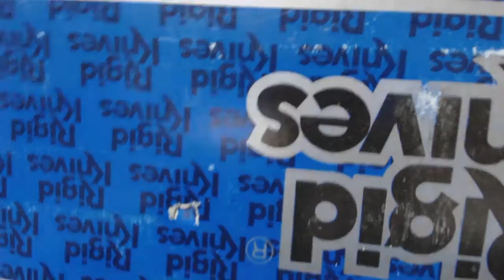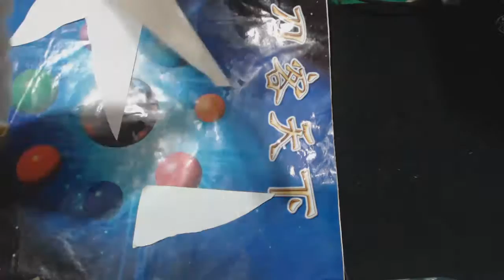Taiwan210608RigidBearBowie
【刀客天下】手工重級獵刀 日本製瑞吉德14吋熊掌重級獵刀 戰鬥刀
品牌：知名美國無限刀具公司瑞吉德刀具（註）。
製造國：日本（關市）。

特點：
1. 罕見半古董刀具，庫存保存完好。
2. 經典波伊刀型，造型優美、典雅、細緻，充滿剛性藝術美感，2吋寬版削尖刀面，上揚刀尖，有弧形線條之美，。
3. 錐形隱藏式刀根，全刀貫串到尾端鎖死，結構緊湊，重量平衡穩固，容易操控，具有獵刀、廚刀和戰鬥刀的功能。
4. 手柄仿古希臘劍型手柄，厚重黃銅冠形十字護手，倒瓶狀手柄和黃銅內螺紋銅滾花格紋尾端，除了訂製刀外，很少看到這麼美麗典雅的手柄。
5. 美麗的黃檀聚合木手柄，兩端套疊紅黑硬膠墊片和黃銅片，色澤明亮美麗，做工嚴謹精緻，質感特佳。盤狀尾端滾格紋花樣，日久手柄鬆脫，可以自行旋緊，一般獵刀罕見的功能。
6. 日本「製刀聖地」關市國際知名刀廠福田刀廠製造，高品質百分百日本血統刀具。